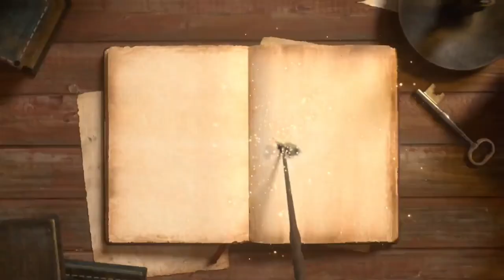Meditation Music: Forget-me-not (kinemaster Music Collection) – Ship Spotting From Breakwater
Listen to my meditation music from Kinemaster music collection with background video spotting ships from breakwater.
Trending video
Viral video
music video
travel video
relaxing music
sleep music
meditation music for sleep
meditation music relax mind body energy